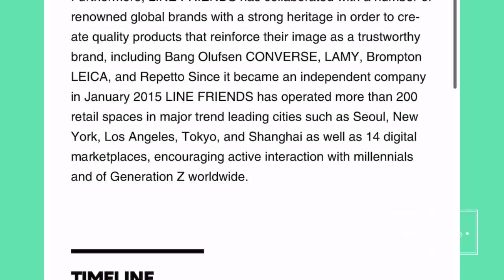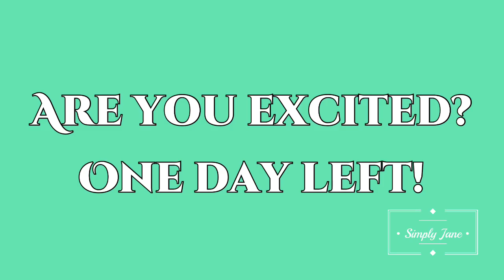Play Together: Watch Intel Report on Nov. 8 Updates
In this video, you will see intel report on November 8, 2021 updates! If you’re extremely excited what it will be, watch this video. Let’s check out who’s going to partner with Play Together!